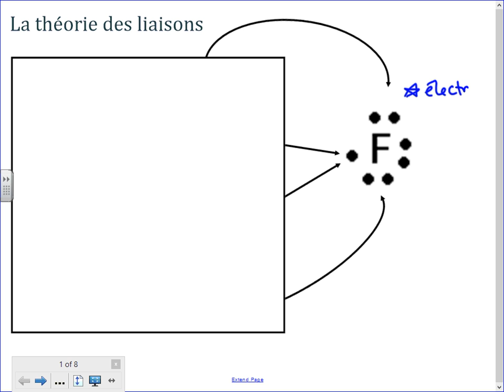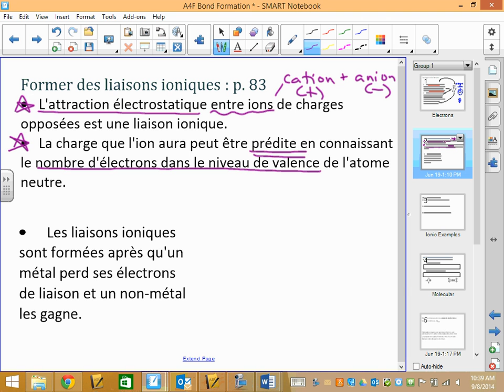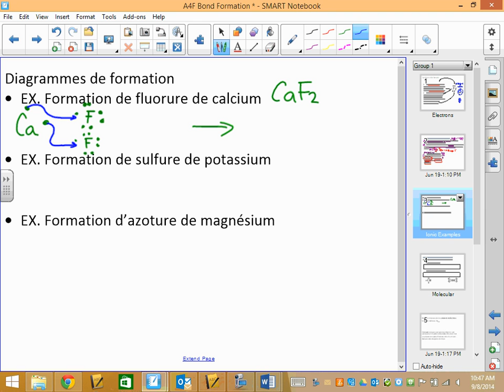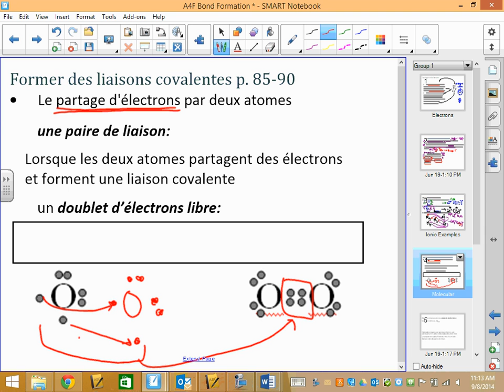2014 09 08 Chimie 20 Lecon 4 partie 1